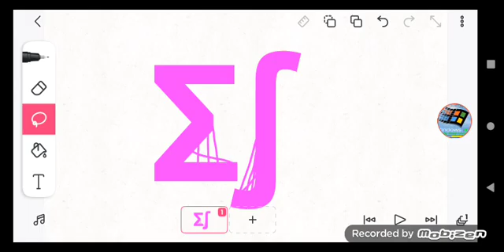TVOkids Esh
c2e